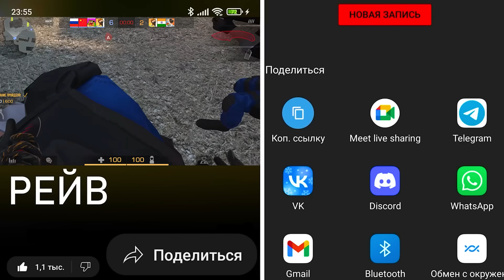КАК ЗАБРАТЬ НОЖ в СТАНДОФФ 2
Я знаю как получить нож в standoff 2 и заработать голду новичку в стандофф 2 ! Чтобы у тебя было много логды и нож стендофф 2 смотри этот ролик по so2 ! Если ты хочешь нож бесплатно то в стэндофф 2 я знаю все способы со2

Восап Гэнгста! Меня зовут Рейв. Я обожаю играть в Standoff 2. Если тебе удобнее - стандофф 2. В со2 я знаю очень много и поделюсь всеми советами с тобой. В моих видео по so2 ты найдёшь самые интересные темы Standoff 2. Стартовые гайды и советы для новичков. Так же есть голда, которую я трачу в роликах. Дружная и весёлая атмосфера поднимет тебе настроение. Добро пожаловать на канал!